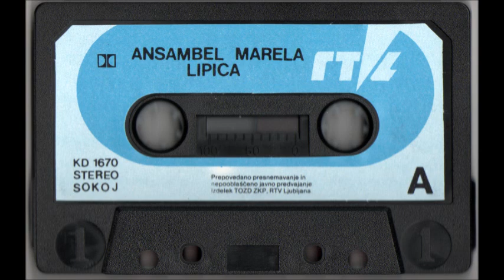ansambel marela - v sedlu lipicanca 1988